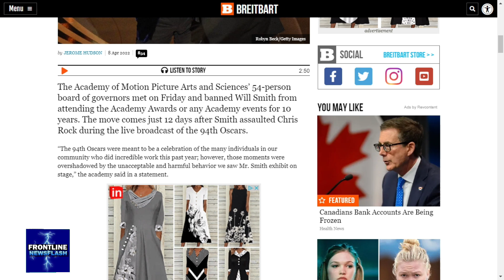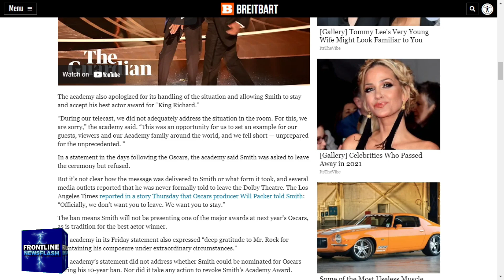BREAKING NEWS: Will Smith BANNED for 10 Years from Academy!!